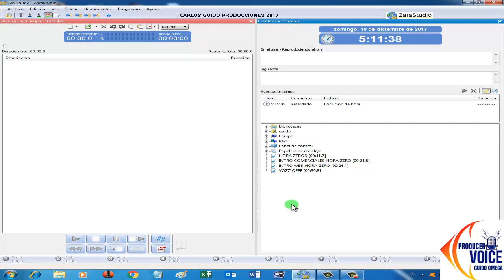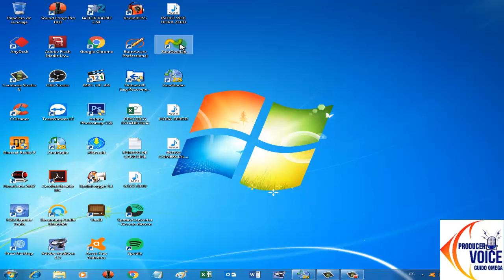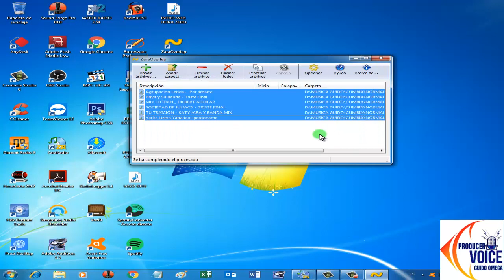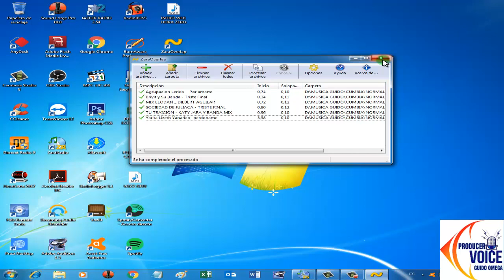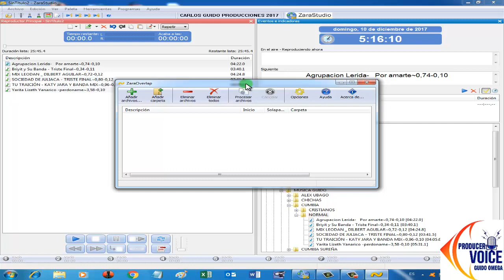ZARA STUDIO VS ZARA OVERLAP " CONFIGURACION BASICA"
CONFIGURACIÓN BÁSICA